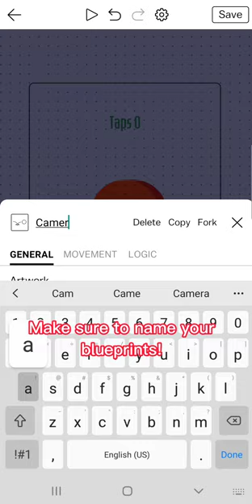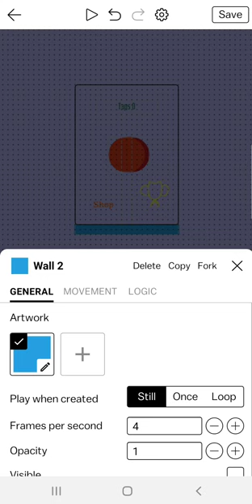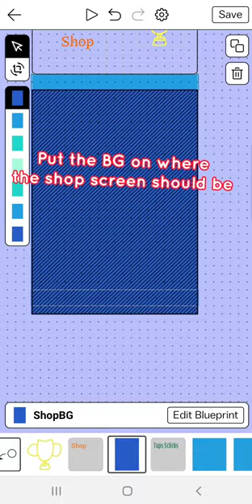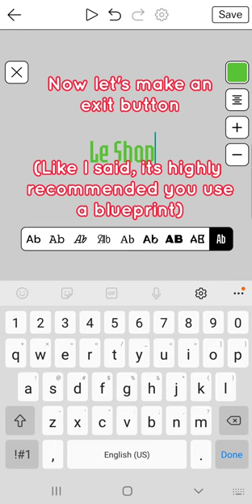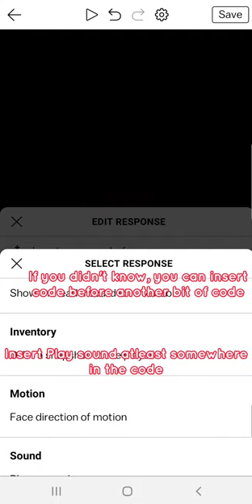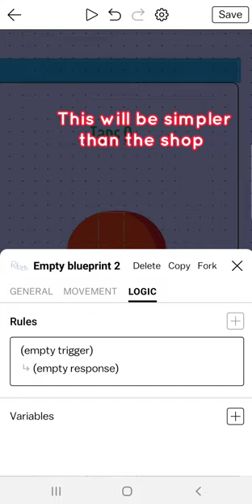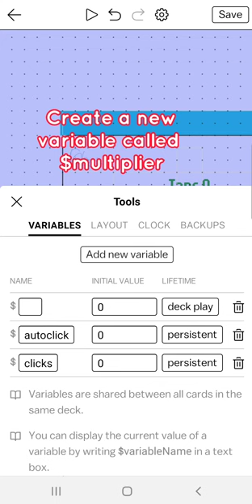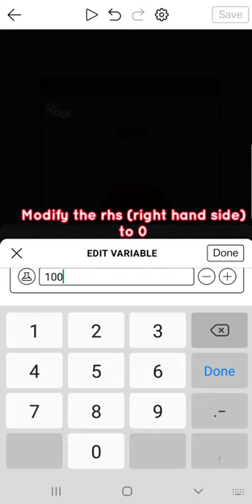Adding Details (Clicker pt.2) | Castle Makd and play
This took me two days to edit

MBB Island

On Instagram, tag me @mbb_music

MBB - Sunrise

Blue sea